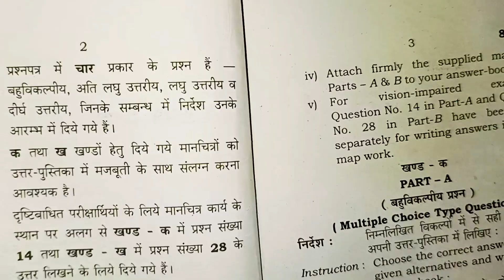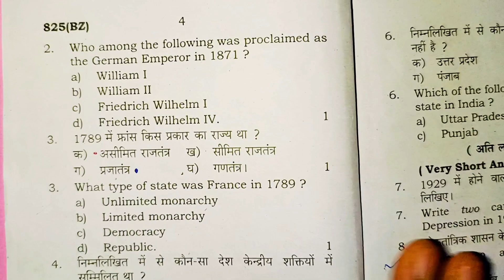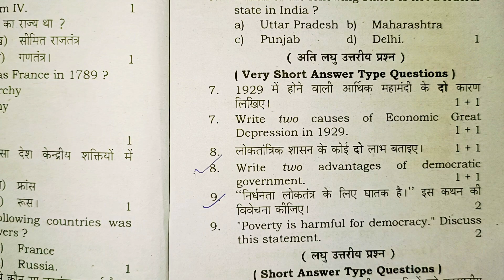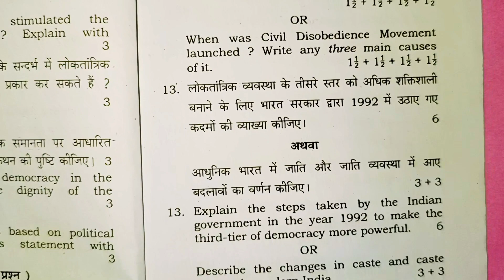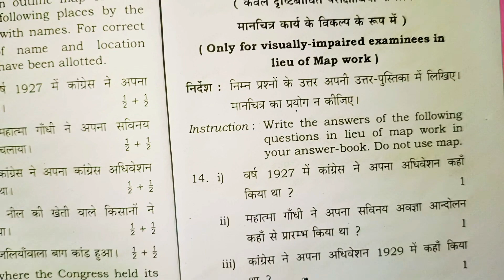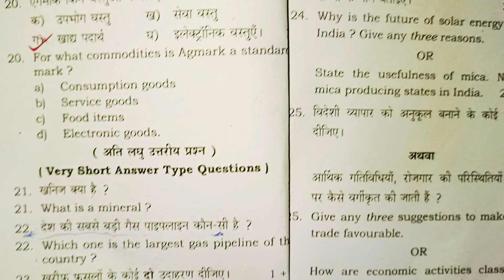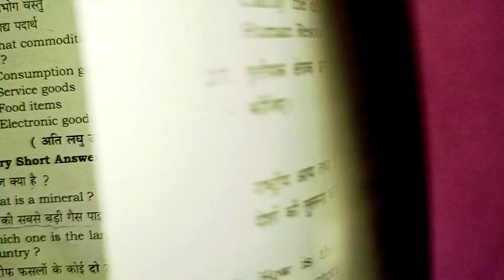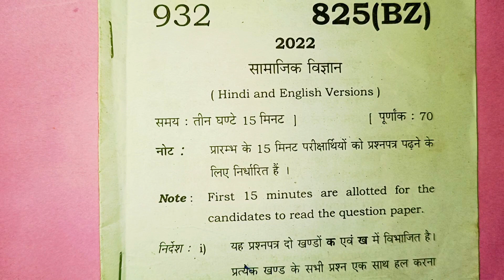Class 10th सामाजिक विज्ञान वायरल पेपर | UP बोर्ड परीक्षा | Social Science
कक्षा 10 सामाजिक विज्ञान पेपर सॉल्यूशन
कक्षा 10 सामाजिक विज्ञान बोर्ड एग्जाम
बोर्ड परीक्षा मॉडल पेपर हल
सामाजिक विज्ञान मॉडल पेपर हल सहित
बोर्ड परीक्षा में कॉपी कैसे लिखें
बोर्ड परीक्षा में ज्यादा अंक कैसे प्राप्त करें
class 10th social science model paper solution
board exam model paper